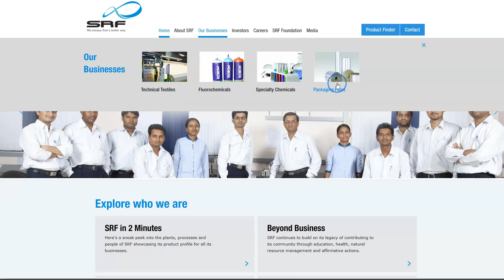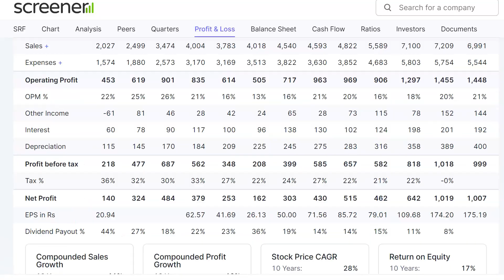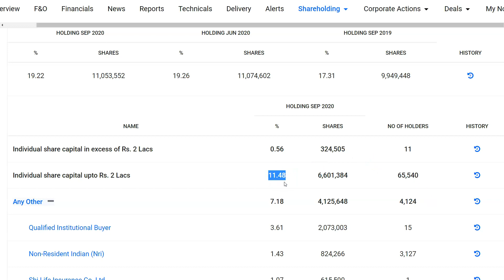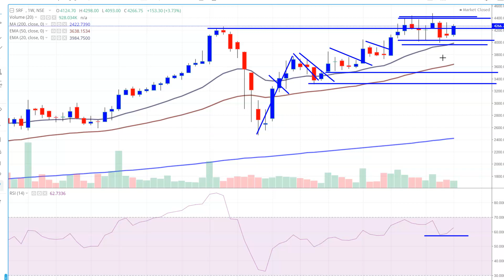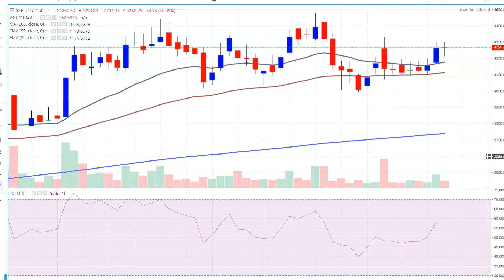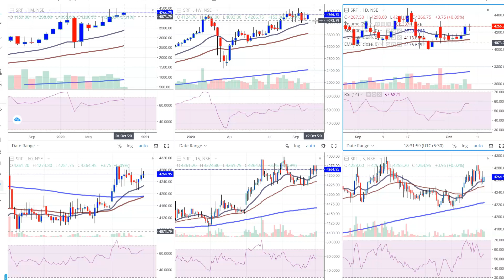करोड़पति बनाने वाला Stock | Specialty Chemical Share | बड़ा धमाका,Long Term Investment,Portfolio Stock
srf, srf share,